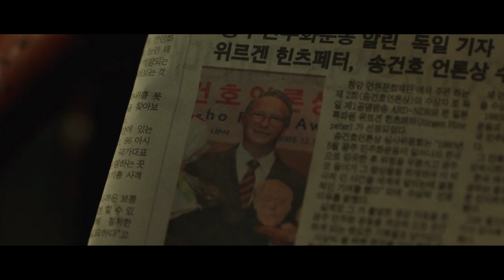story of taxi driver explained in hindi | cinema saransh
@cinemasaransh  dosto ye kahani a taxi driver ki kahani hai. jise maine hindi me explain kiya hai. umeed karta hoon ki kahani aap sabhi ko pasand aayegi.